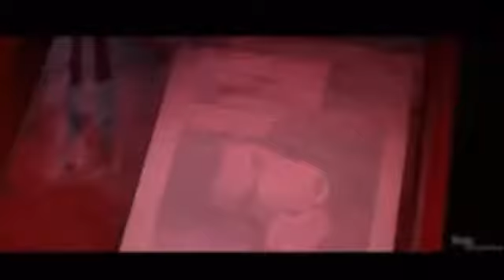Spider-Gwen Trailer Sabrina Carpenter